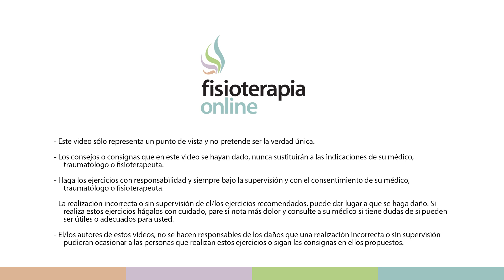Ejercicio para el dolor de espalda - Mahometano